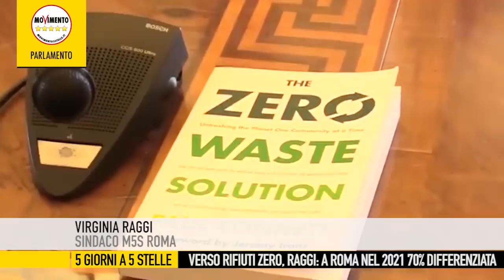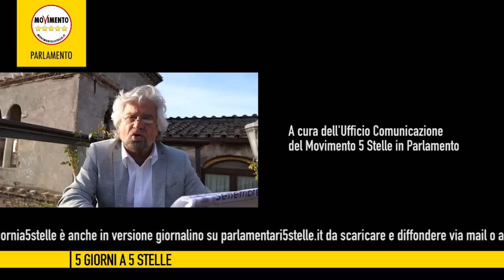5giornia5stelle del 27 ottobre 2017